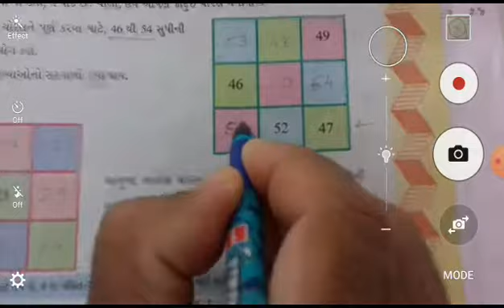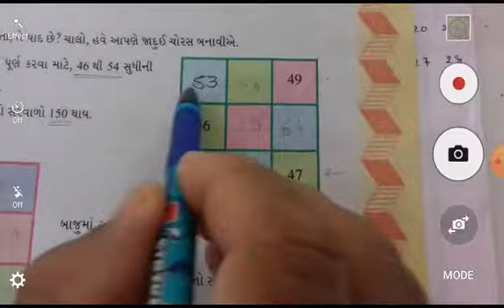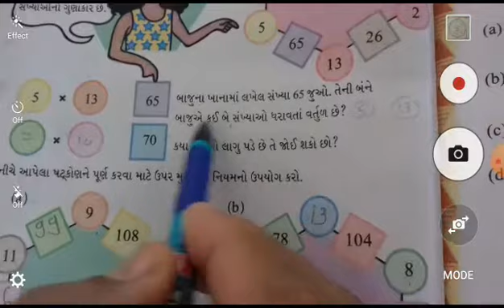DATE 01 10 20 Std 5 Maths Chep 7 Video 2